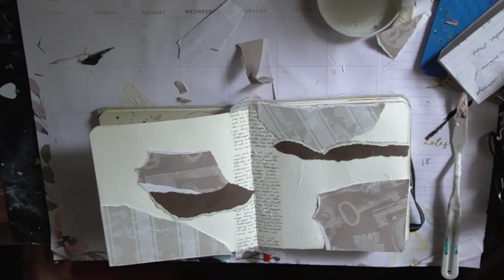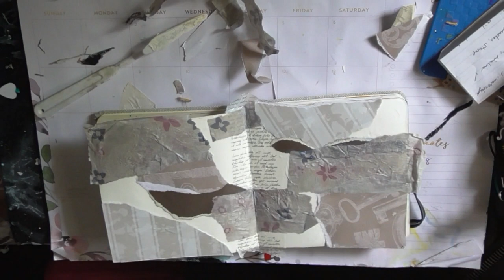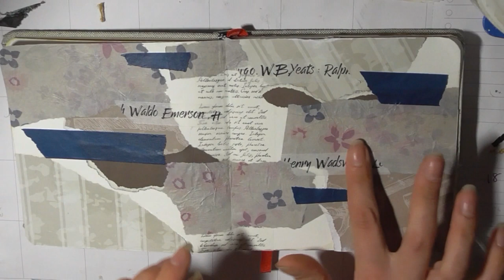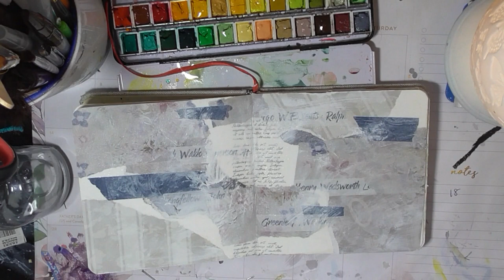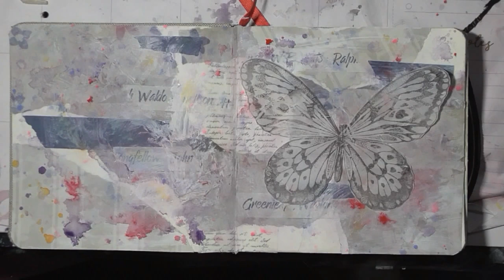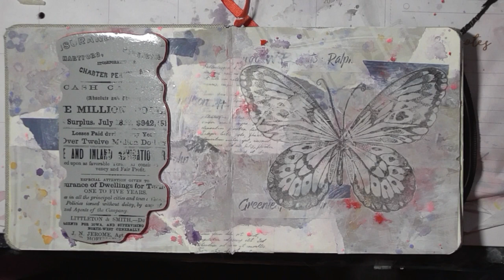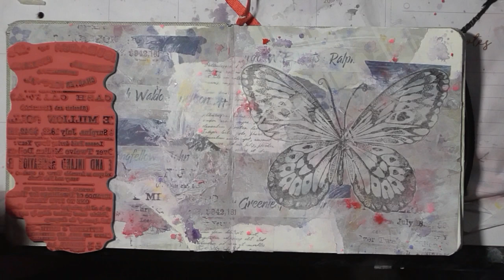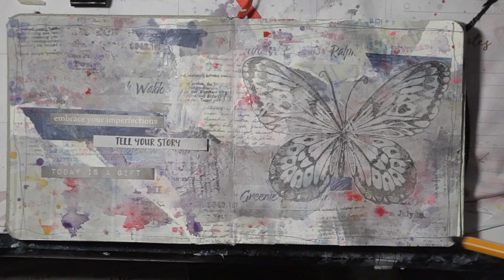5 supply challenge: Tell your story